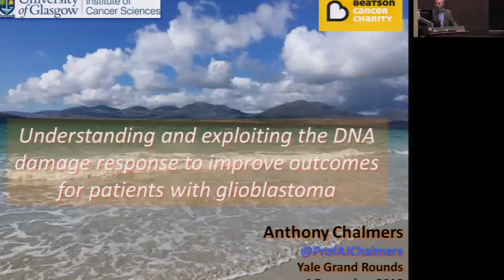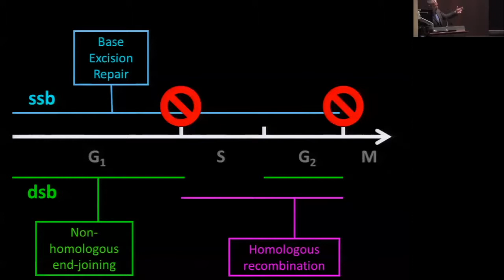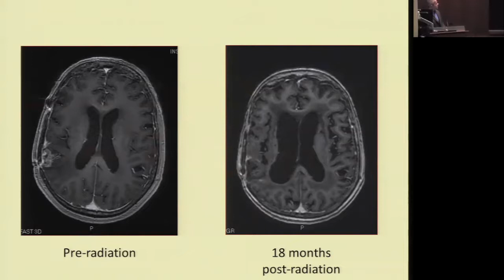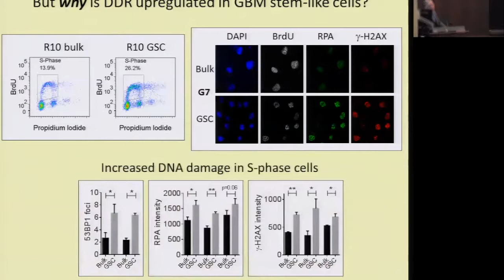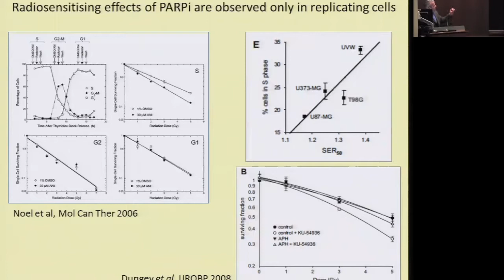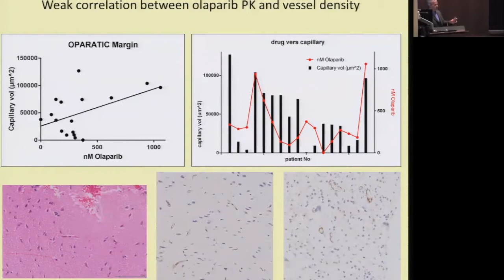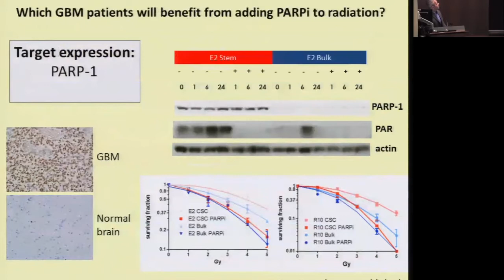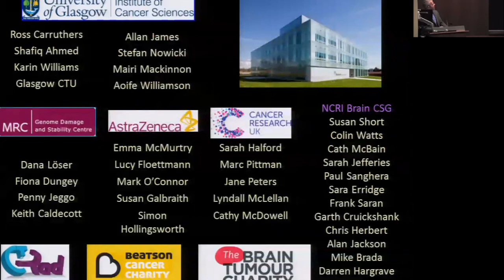YCC Grand Rounds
December 4, 2018 | Understanding and Exploiting the DNA Damage Response to Improve Outcomes for Patients with Glioblastoma
Anthony Chalmers, MD, PhD, FRCR Chair of Clinical Oncology, University of Glasgow